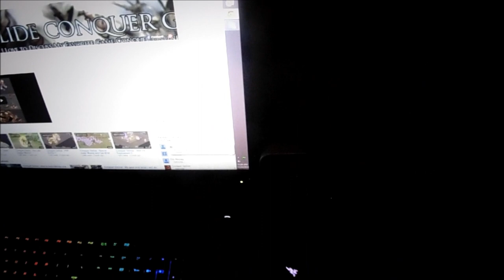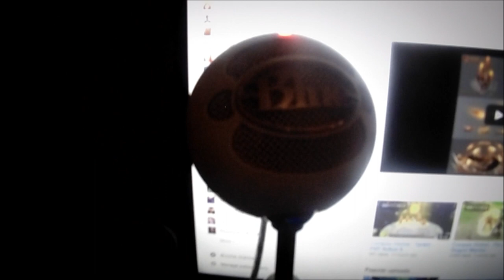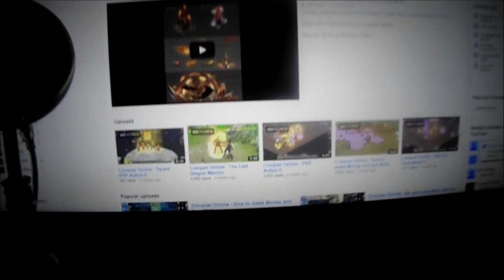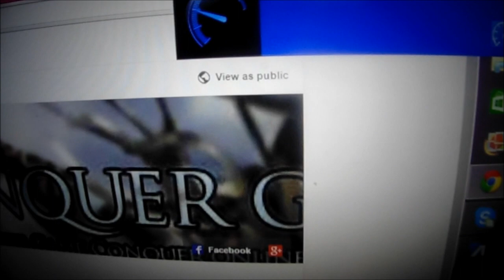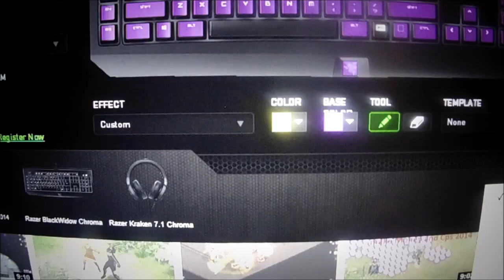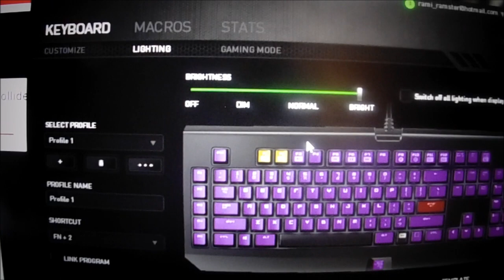Conquer Online - Gaming Setup 2014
Asus Gaming pc

Blue Snowball Microphone

Razor Chroma Gaming Keyboard

Razor Mouse

Razor Chroma headset